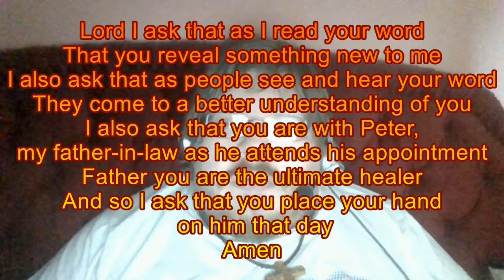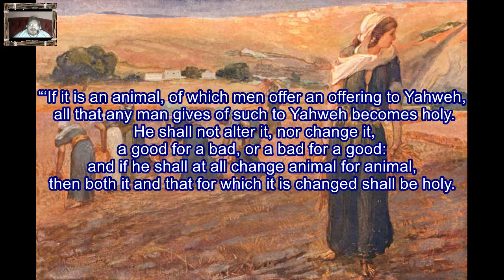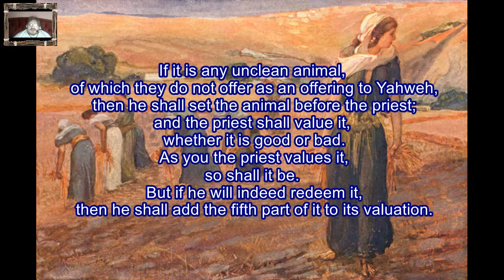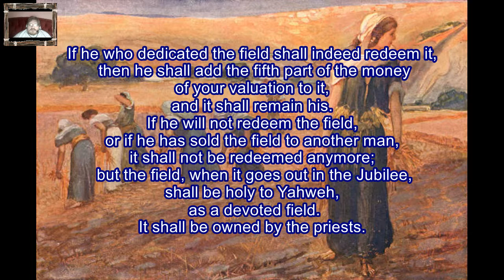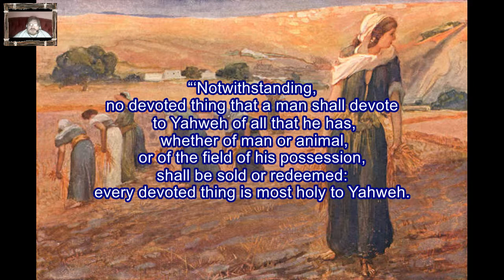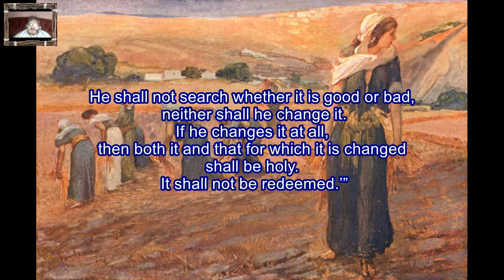Daily Visual Bible: Leviticus 27:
The last chapter of Leviticus